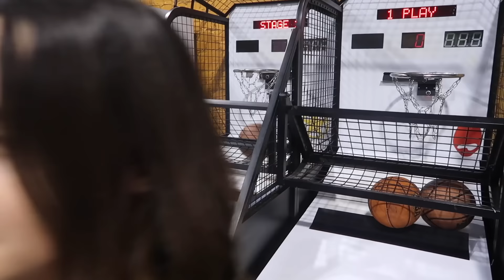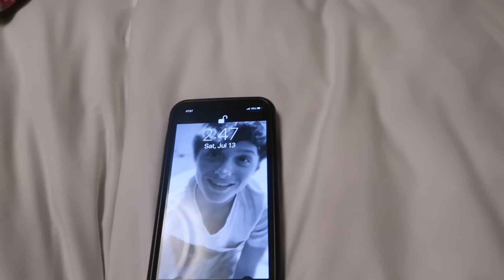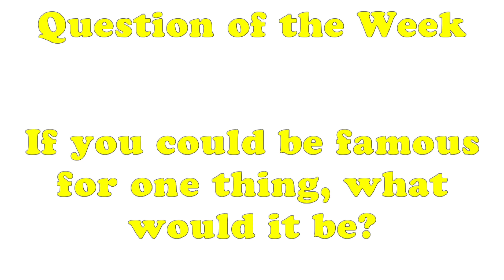Too Sick to Perform? (WK 446) Bratayley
Music